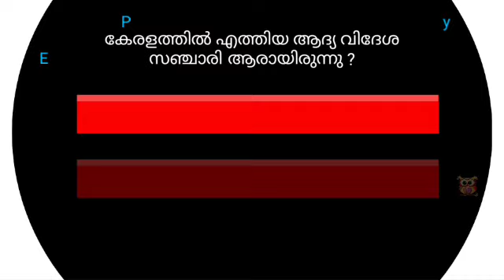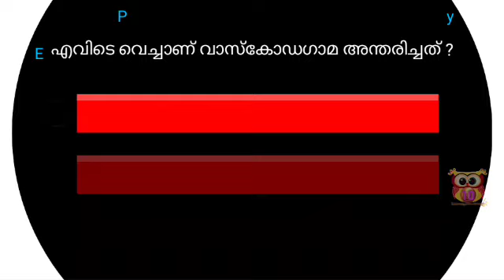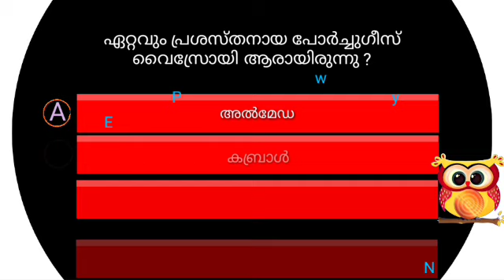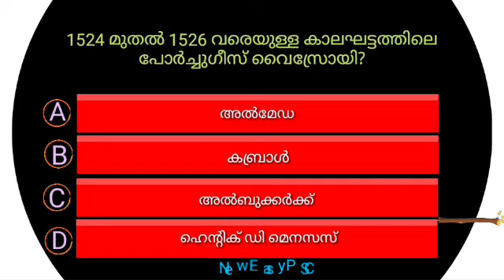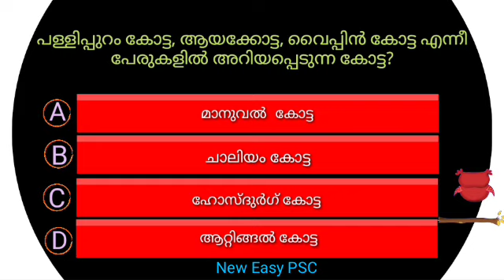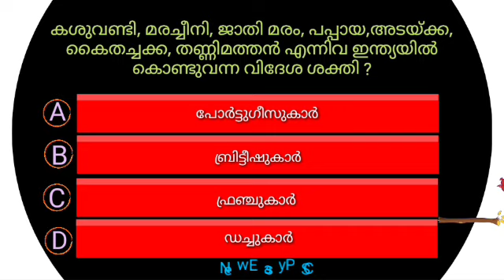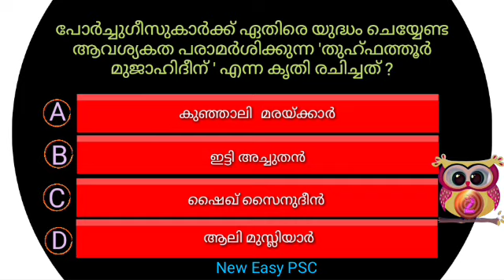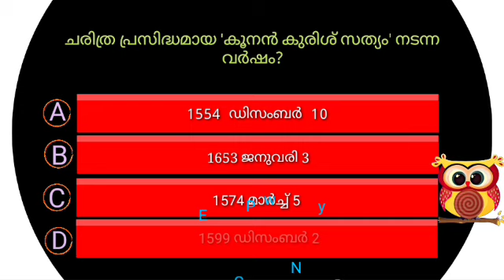യൂറോപ്യന്മാരുടെ ആഗമനം| PSC Syllabus based questions| Kerala Public Service Commision| LDC| LGS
Kerala PSC Expected questions & answers ...
കേരള പബ്ലിക് സർവ്വീസ് കമ്മീഷൻ നടത്തുന്ന പത്താം തരം മെയിൽ പരീക്ഷയുടെ സിലബസ് അധിഷ്ഠിത ക്ലാസുകൾ
10th level main exam syllabus based questions and answers :

എൽ ഡി ക്ലർക്ക് മുഖ്യ പരീക്ഷയുടെ സിലബസ് 1. പൊതുവിജ്ഞാനം ഒന്നും ( 1 ) ചരിത്രം ( 5 മാർക്ക് ) 1. കേരളം യൂറോപ്യൻമാരുടെ വരവ് യൂറോപ്യൻമാരുടെ സംഭാവന - മാർത്താണ്ഡവർമ്മ മുതൽ ശ്രീചിത്തിരതിരുനാൾ വരെ തിരുവിതാംകൂറിന്റെ ചരിത്രം സാമൂഹ്യ , മത , നവോത്ഥാന പ്രസ്ഥാനങ്ങൾ - കേരളത്തിലെ ദേശീയ പ്രസ്ഥാനങ്ങൾ കേരള ചരിത്രത്തിന്റെ സാഹിത്യ സ്രോതസ്സുകൾ - ഐക്യകേരള പ്രസ്ഥാനം - 1956 - നു ശേഷമുള്ള കേരളത്തിന്റെ സാമൂഹ്യരാഷ്ട്രീയ ചരിത്രം . 2. ഇന്ത്യ : രാഷ്ട്രീയ ചരിത്രം ബ്രിട്ടീഷ് ആധിപത്യം സ്വാതന്ത്ര്യസമരം ഇന്ത്യൻ നാഷണൽ കോൺഗ്രസിന്റെ രൂപീകരണം സ്വദേശി പ്രസ്ഥനം സാമൂഹ്യപരിഷ്കരണ പ്രസ്ഥാനങ്ങൾ വർത്തമാനപത്രങ്ങൾ സ്വാതന്ത്ര്യസമരചരിത്രകാലത്തെ സാഹിത്യവും കലയും സ്വാതന്ത്ര്യ സമരവും മഹാത്മാഗാന്ധിയും ഇന്ത്യയുടെ സ്വാതന്ത്ര്യാനന്തര കാലഘട്ടം സംസ്ഥ ാനങ്ങളുടെ പുനഃസംഘടന ശാസ്ത്ര വിദ്യാഭ്യാസ സാങ്കേതിക മേഖലയിലെ പുരോഗതി വിദേശ നയം . ഇംഗ്ലണ്ടിലെ മഹത്തായ വിപ്ലവം ( Great Revolution ) അമേരിക്കൻ സ്വാതന്ത്ര്യ സമരം - ഫ്രഞ്ച് വിപ്ലവം - റഷ്യൻ വിപ്ലവം - ചൈനീസ് വിപ്ലവം രണ്ടാം ലോക മഹായുദ്ധാനന്തര രാഷ്ട്രീയ ചരിത്രം - ഐക്യരാഷ്ട്രസംഘടന , മറ്റ് അന്താരാഷ്ട്ര സംഘടനകൾ , ലോകം .

psc bulletin,
psc class,
psc coaching,
psc for beginners,
psc gk,
psc history,
psc in textbooks,
psc important questions,
kpsc exam,
psc latest,
psc lgs,
psc ldc,
psc learning tricks,
psc malayalam,
psc mock test,
psc new updates malayalam,
psc new update,
psc online class,
psc online,
psc online coaching class malayalam,
psc questions,
psc question paper,
psc question paper 2021,
psc question answer,
psc repeated questions,
psc rank file,
psc study,
psc tips,
psc updates,
psc video,
psc 2021,
psc 2021 exams,
psc 2021 questions and answersldc syllabus,
ldc exam,
ldc syllabus 2021,
ldc news,
ldc prelims result,
ldc answer,
ldc best book,
ldc class,
ldc date,
ldc details,
ldc exam preparation,
ldc exam date,
ldc exam syllabus,
ldc exam syllabus 2021,
ldc full syllabus,
ldc g.k questions,
ldc lgs,
ldc lgs main exam,
ldc lgs syllabus,
ldc main exam syllabus 2021,
ldc mains syllabus,
ldc mock test,
ldc malayalam class,
ldc new syllabus,
ldc news today,
ldc new update,
ldc online classes 2021,
ldc old paper,
ldc old question papers and answers,
ldc preparation 2021,
ldc prelims cut off 2021,
ldc question,
ldc question paper,
ldc questions and answers 2021,
ldc question paper 2020,
ldc question paper 2019,
ldc rank file,
ldc study plan,
ldc syllabus 2021 in malayalam,
ldc training,
ldc update,
ldc video,
ldc exam question,
ldc exam preparation 2021,
ldc youtube